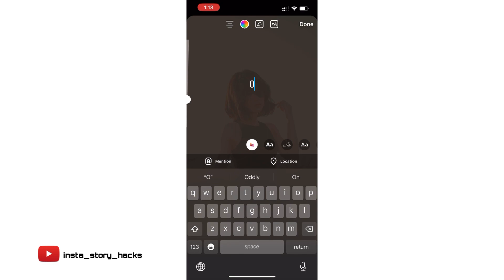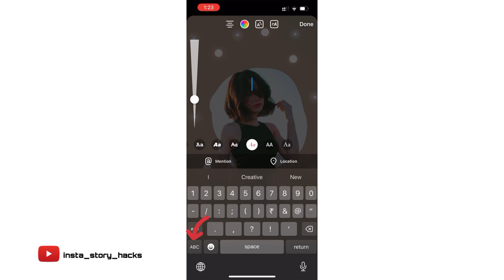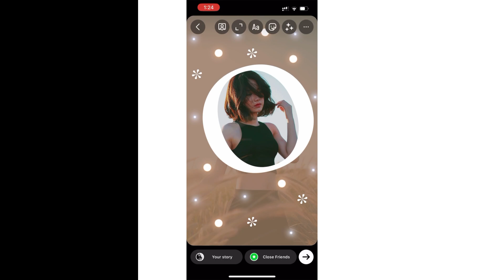Creative story ideas ||instagram story ideas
Hello guys,
In this video I am showing you a creative story idea. The tutorial are step by step so easy to understand. By seeing this tutorial you can make yourself stories and share to your friends.I hope you all understood this tutorial.If you have any single doubts please comment it on comment box,I will sure reply to your comment.

For more creative story ideas💡just check my channel 😊

Musician: LiQWYD